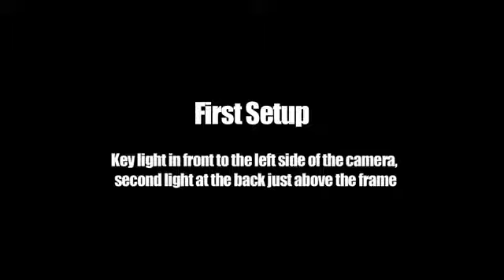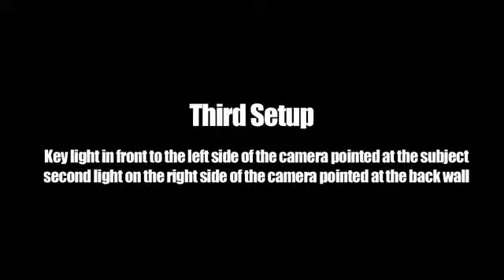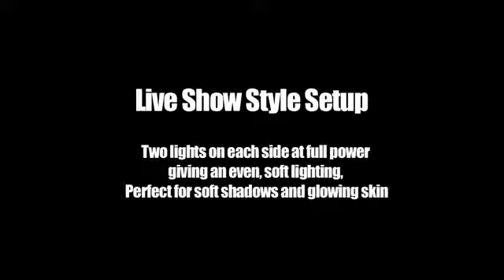Studio Lightening Equipment|600LED Lights|Camtree 2Pc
Results are spectacular with our 2pc 600 lights . It's an amazing LED lighting for you that can spot focus and go flood with a simple turn of a knob.Camtree lights delivers picture-perfect results in a lightweight package with stellar image quality.This equipment works perfectly for everything from taking head interviews and product shots in a cramped office to an awkward on location spot.